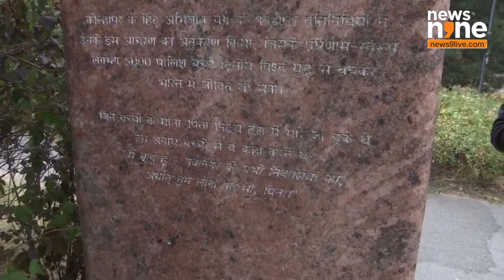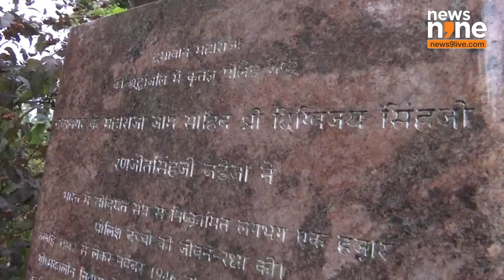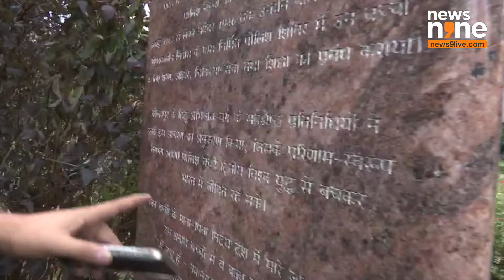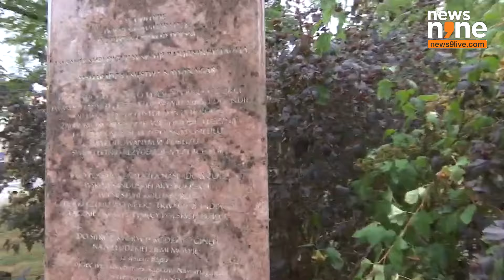Preparations Intensify for PM Modi's Visit to Poland | Indian Community Excited | News9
Preparations are in full swing for the Prime Minister's event in Poland. The Indian community is showing tremendous excitement, eagerly preparing to welcome the Prime Minister. The enthusiasm among the community is palpable as they get ready for the upcoming event.